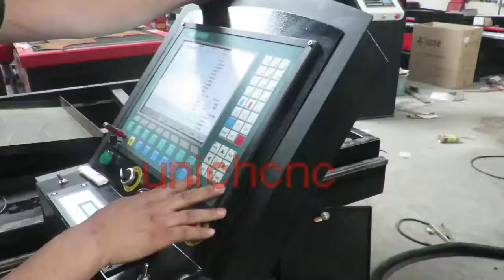plasma 1530 flame work 0